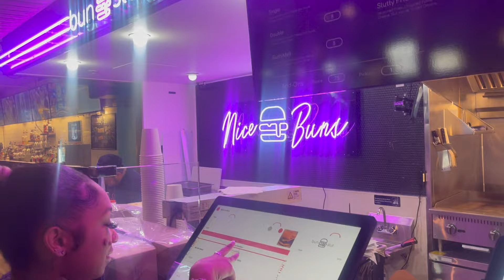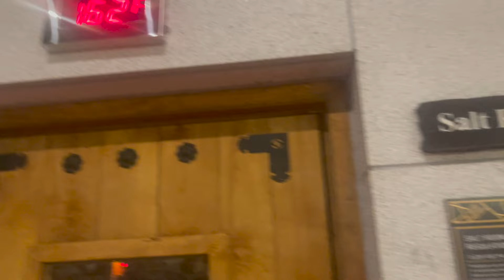BIRTHDAY VLOG | GRWM, Dinner, Lit Weekend in HTX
Watch me get ready and celebrate my 20th Birthday with my beautiful friends!❤️

Socials:
SC: curlyheaddd.t